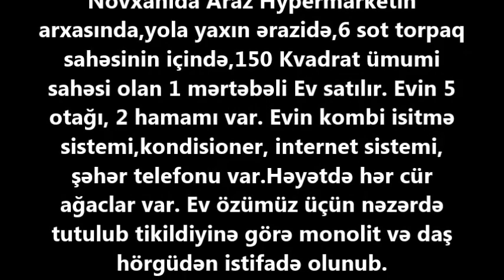Novxanıda Ev Satılır. 150 000 manata/Недвижимость в Баку / عقارات في باكو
arxasında,yola yaxın ərazidə,6 sot torpaq sahəsinin içində,150 Kvadrat ümumi sahəsi olan 1 mərtəbəli Ev satılır. Evin 5
otağı, 2 hamamı var. Evin kombi isitmə sistemi,kondisioner, internet sistemi, şəhər telefonu var.Həyətdə hər cür ağaclar var. Ev özümüz üçün nəzərdə tutulub tikildiyinə görə monolit və daş
hörgüdən istifadə olunub.

ev elanlari
son kiraye ev elanlari
dasinmaz emlak
 alqi satqisi
Menziller
kiraye evler
dasinmaz emlak alq? satq?s?
yeni emlak
ev sekilleri
ev satilir
ev satiram
ev elanlari
menziller
menzil almaq
menzillerin satisi
menzillerin alqi satqisi
MENZILLERIN TEMIRI
bina az yasamal
emlak az
emlak bazasi
emlak saytlari
emlak bazari
emlak elanlari
emlak alqi satqisi
emlak sayti
obyekt arenda
obyekt
obyektler
obyekt satisi
obyektelerin icaresi
satiram az
satiram
xirdalanda villa
ev elanlari
masazirda evler,
masazirda torpaq,
masazirda ev,
masazirda oteller,
masazirda torpaq sahesi,
masazirda villa
xirdalanda evler,
xirdalanda ev,

obyekt satisi
obyektelerin icaresi
satiram az
satiram
продается дом
1 комнатные квартиры в баку
предлагается квартиры
badamdarda evler
bahali evler
suvalanda evler
1 غرفة نوم فيلا / بيت للبيع في دبي لاند
2 غرفة نوم فيلا / بيت للبيع في دبي لاند
3 غرفة نوم فيلا / بيت للبيع في دبي لاند
4 غرفة نوم فيلا / بيت للبيع في دبي لاند
مناطق مجاورة
1 غرفة نوم فيلا / بيت للبيع في دبي
2 غرفة نوم فيلا / بيت للبيع في دبي
3 غرفة نوم فيلا / بيت للبيع في دبي
4 غرفة نوم فيلا / بيت للبيع في دبي